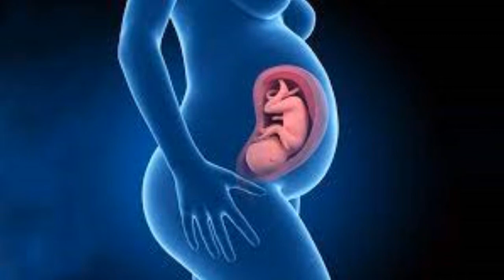Sair do umbigo uma secreção com mau cheiro, o que pode ser?